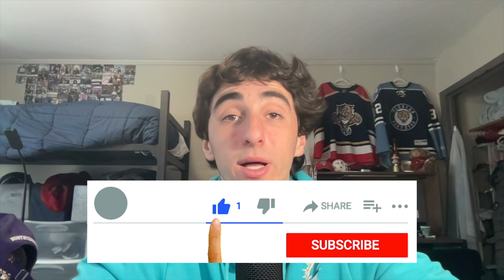Arden Key to the Titans | Breaking Down and Analyzing With ACB Sports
We'll breakdown the Tennessee Titans signing former Jaguars defensive lineman Arden Key to a three-year $21 million deal and what it means for the Titans defense next season.